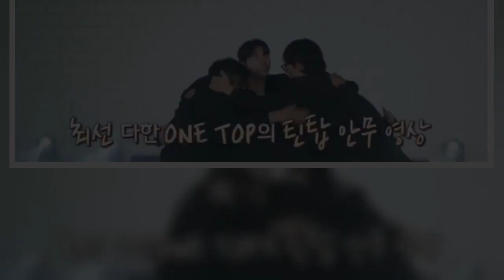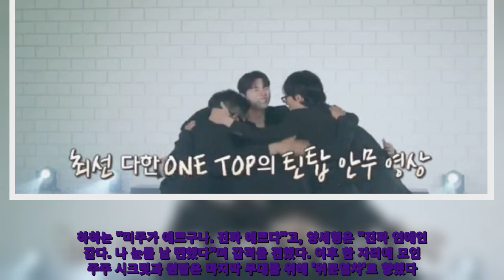'놀면뭐하니' 원탑X주주 시크릿, '위문 열차' 탑승..환호에 울컥 [★밤TView] - 스타뉴스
[이시호 스타뉴스 기자] '놀면뭐하니' 원탑과 주주 시크릿이 마지막 무대를 선보였다.  1일 오후 방송된 MBC 예능 프로그램 '놀면 뭐하니?'에서는 땡처리 엔터테인먼트의 마지막 일정이 그려졌다. 원탑은 이날 3년 만에 드디어 틴탑 'To you' 안무 영상을 촬영했다. 멤버들은 촬영 전 식사를 하며 3년 전 안무 촬영이 불발됐던 그날과 달리 "병재가 있다"며 기뻐하다가, "대신 남창희가 없다"며 슬퍼해 웃음을 자아냈다. 조세호는 이에 남창희가 자신의 하차가 화제에 올라 "아쉽지만 또 흐뭇해했다"고 전해 웃음을 더했다.  원탑은 이어 함께 중간 평가 무대 영상을 시청했다. 멤버들이 한 사람씩 매력을 뽐내는 동안 조세호는 모습을 보이지 않았고, 단 3초 출연 후 사라져 폭소를 자아냈다. 조세호가 억울해해자 유재석은 "누가 보면 빠진 게 남창희가 아니라 조세호인 줄 알겠다"고 덧붙여 웃음을 더했다. 한편 광희와 하하는 '확신의 센터상' 유재석의 활약을 극찬했다. 특히 하하는 "재석이 형이 나한텐 장원영"이라 말해 웃음을 안겼다. 이어진 촬영에는 카메라 무빙 계에 한 획을 그은 조진현 감독이 참여했다. 고대했던 촬영에 잔뜩 긴장한 멤버들은 난생 처음 초근접 단독샷까지 찍게 되자 떨림을 감추지 못했다. 이에 멤버들은 첫 촬영을 마치자마자 자책하며 쓰러졌지만, 정작 공개된 영상은 놀라운 퀄리티였다. 멤버들은 이에 "다 섹시하다"며 서로를 극찬했고, 자신감 속에 촬영을 마쳤다. 주주 시크릿은 라디오에 이어 음악 방송 일정까지 소화하며 신인 걸그룹다운 하루를 보냈다. 주주 시크릿은 팬클럽 이름까지 '대주주'로 정하는 등 능숙한 진행으로 눈길을 끌었다. 원탑은 주주 시크릿의 음악 방송을 TV로 시청하며 감탄했다. 하하는 "미주가 예쁘구나. 진짜 예쁘다"고, 양세형은 "진짜 연예인 같다. 나 눈물 날 뻔했다"며 감격을 전했다. 이후 한 자리에 모인 주주 시크릿과 원탑은 마지막 무대를 위해 '위문열차'로 향했다. 어느덧 무대에 능숙해진 주주 시크릿은 끊임없는 무대 매너로 국군 장병들의 마음을 사로잡았고, 포인트 안무까지 가르치며 성공리에 행사를 마쳤다. 이어 원탑 역시 뜨거운 환호 속에 무대에 나섰다. 첫 무대에 잔뜩 긴장했던 원탑은 격한 환호에 감동하며 울컥했고, 무대 후 함께해준 서로에게 깊은 감사를 전했다.